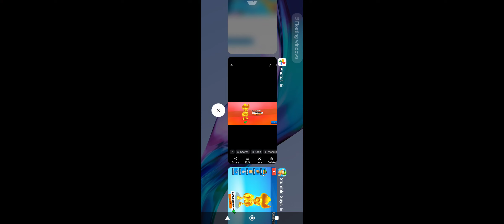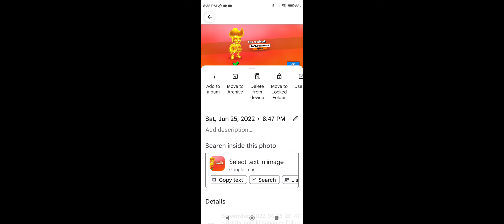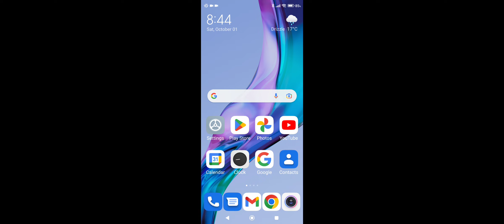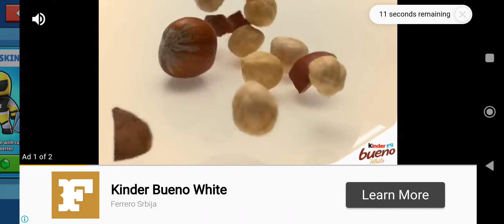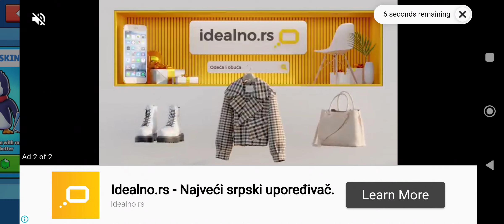Ljudi previše dobro igraju Stumble Guys